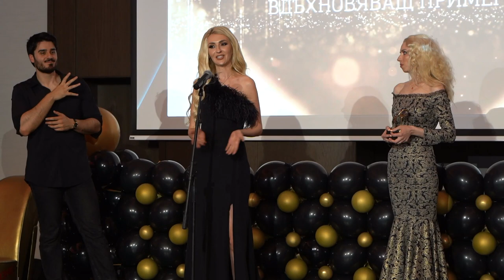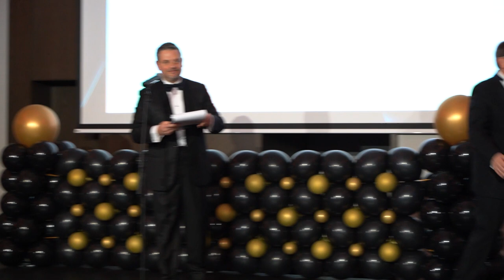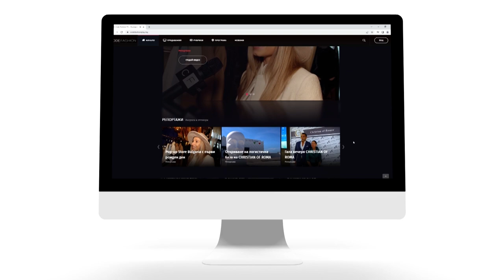Бизнес жена на годината – Бизнес на високи токчета - Репортаж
„Бизнес на високи токчета“ раздаде призовете Златно токче на успешните дами в българския бизнес.